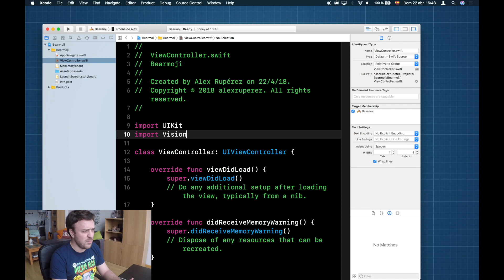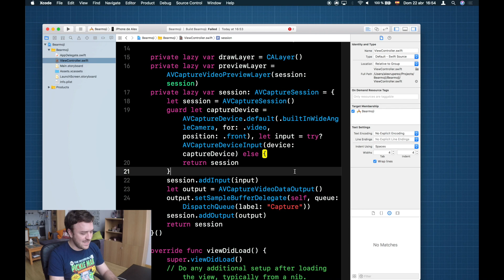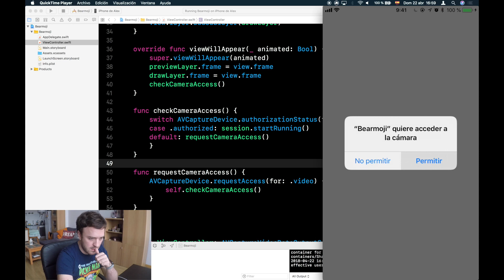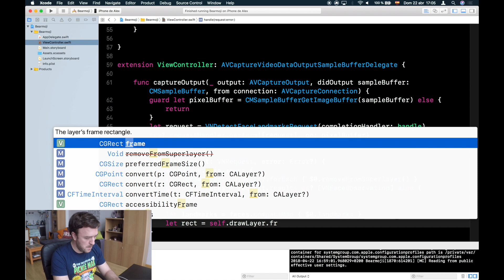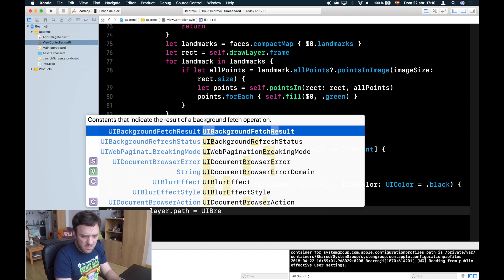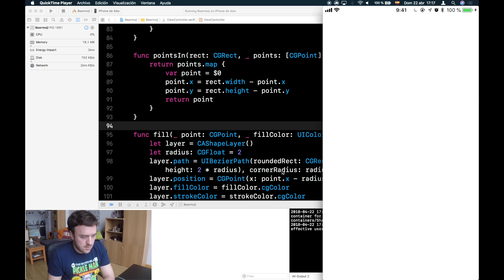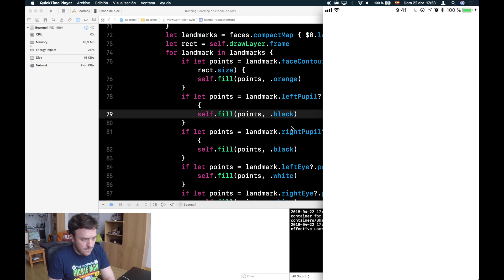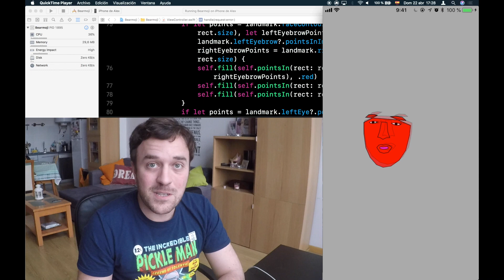Crea tu propio Animoji en Swift | Lil' Bits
Crea tu propio Animoji utilizando AVCaptureSession, VNDetectFaceLandmarksRequest del Vision framework de Apple y CALayer.